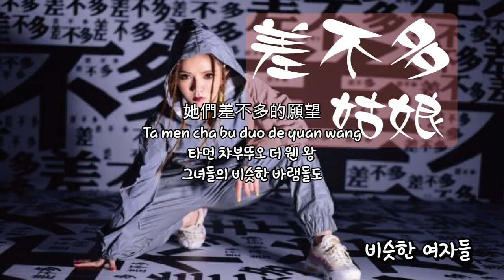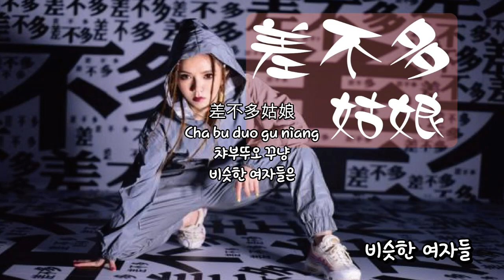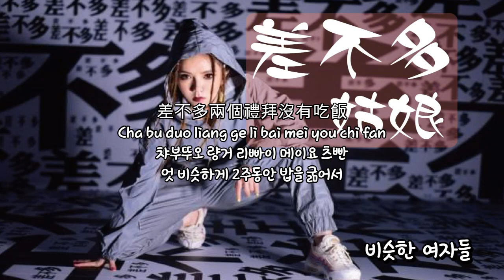홍콩 가수 등자기의 중국어 랩 [비슷한 여자들] "여자들은 비슷한 아름다움과 바램을 쫓아"(差不多姑娘 : 鄧紫棋)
비슷한 생활과 비슷한 상황과 비슷한 아름다움만 쫓아가는 현대 여성에 관한 랩